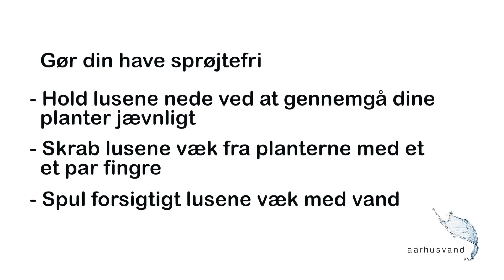Sådan fjerner du lus på dine planter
Denne korte video er een af 8 korte videoråd til husejere, som ønsker at holde have uden brug af sprøjtegifte.Videoen er produceret til Aarhus Vands Facebook-kampagne "Sprøjtefri have".